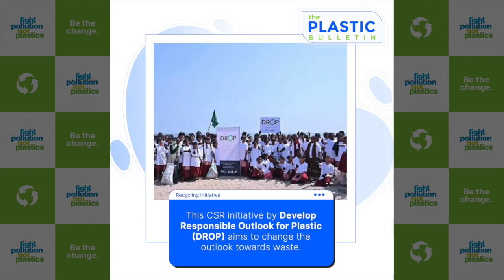plastic bulletin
Develop Responsible Outlook for Plastic (DROP) launches a 11-month CSR initiative in Visakhapatnam to tackle waste management problems and encourage plastic recycling.